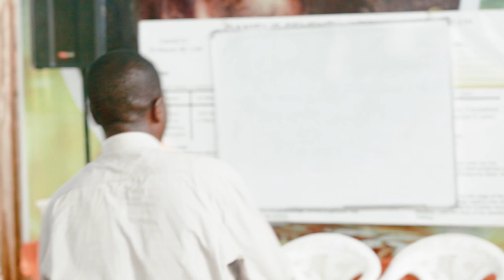Injili yaendelea | Mwanza Meetings 🇹🇿